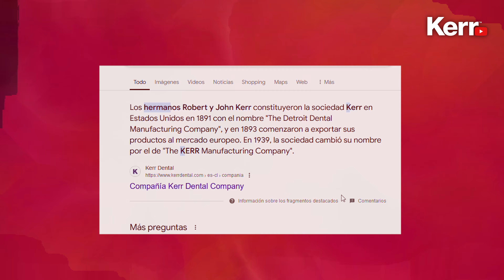Bienvenida la ENDODONCIA en el Canal... (INVITADO ESPECIAL)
¡La endodoncia ha llegado a nuestro canal de Kerr! de la mano de nuestro estimado Dr. Chandía 😁
Si quieres conocer sus herramientas favoritas, sus tips y todo lo nuevo que nos trae, no te pierdas este video! 😉

*Si fuiste el afortunado ganador de esta semana, comunícate con nosotros al siguiente correo

Y recuerda darle click a la campanita 🔔 para que te avise cada vez que subimos nuevo contenido 👀